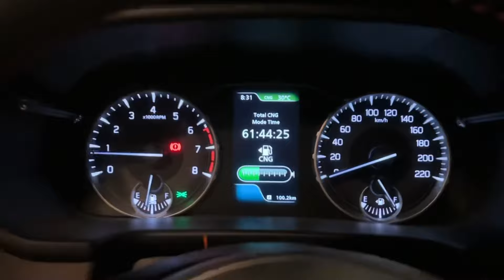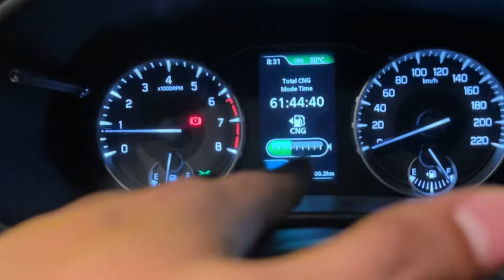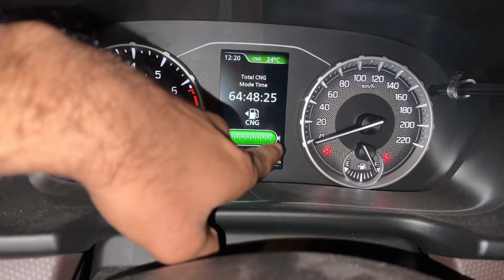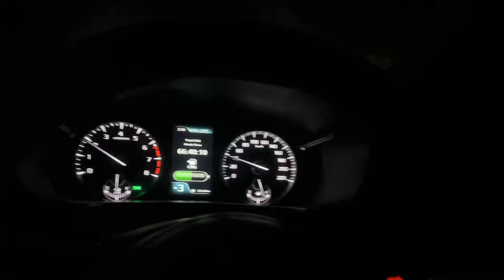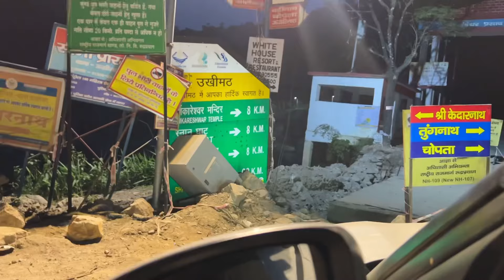Kedarnath 🔱🙏🏻😇 Road Trip 🛣️ in Brezza zxi CNG ♻️EP-01.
ABOUT US - Hello guys this is our channel Roadtripers1888 two boys from Delhi -110086 make videos for fun , travelling ,adventure and entertainment purpose.